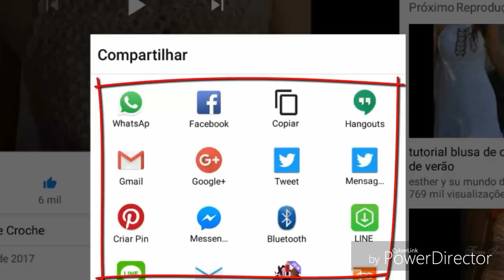MOTIVO EM CROCHÊ PARA TAPETES CENTRO DE MESA TOALHA DE MESA E OUTROS PARTE 2 FINAL HD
MOTIVO EM CROCHÊ PARA TAPETES CENTRO DE MESA TOALHA DE MESA E OUTROS PARTE 1